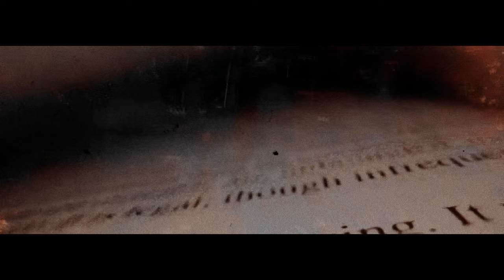Theo Noble - Burning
Video filmed and directed by Kristian Thorsteinson
Video produced by NOCTRACO
Video Edited by Dorian Penna
Animated video clips created on Steve.AI and Open.AI
Recording Engineer: Brock Riley
Song mixed and mastered by Brock Riley at BLVKK WVLL
Song Distributed by DistroKid
Set somewhere between life and the hereafter, the artist (Theo Noble) takes you on a journey to the feet of the creator of the universe. A place some pray their whole lives to reach, and others dread. If you could stand face to face with the great I Am, what would you say? Would you bask in all their magnificence? or would you be filled with rage as you realize your life would have been different if they made their presence more known?

The artist; Theo Noble, takes the listener on a journey into their mind as they experience  a relatable moment in the place in between. "Where were you when, my heart got broken?..." Would you have the guts to challenge the motives of the master of the universe? "Burning" is a moment of power, after a lifetime of pain. Why are those who claim to be in the light of the most high inflect so much darkness on this world?... Better yet, why does The Great One allow them to be? I guess we will never know...
Lyrics:
Here I am again
In this desert wasteland
All my memories
Lay all on the sand
As the wind keeps rolling
I remember where I've been
I can hear the father calling
Hello, my old friend
Where where you when
My heart got broken?
I tried to hold it in
But I couldn't help it

All my pain I offer you
Up in flame goes my whole youth
All the rain can't stop the truth
I'm burning up, burning up
Yeah, I'm burning
I gave up my all for you
I'm a slave to your whole crew
Yeah, I'm burning

All this time, I thought that I knew you
Dark inside, I still fell for you
What am I to do?
Now all your lies I see through
My blinded eyes, intoxicated
Open wide, so devastated
If I could wish upon the truth
I really would have seen it through

Yeah, I'm burning
Yeah, I'm burning

Lyrics written by: Dorian Penna, Nikolina Besic & Josiah Ditchburn